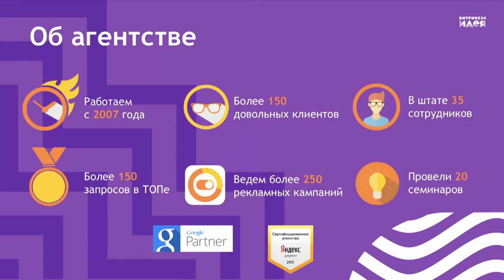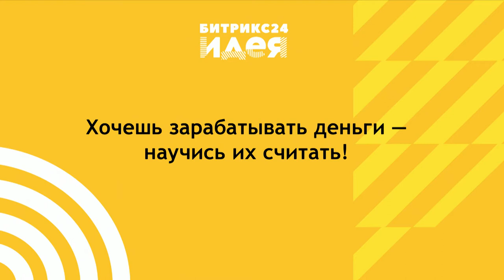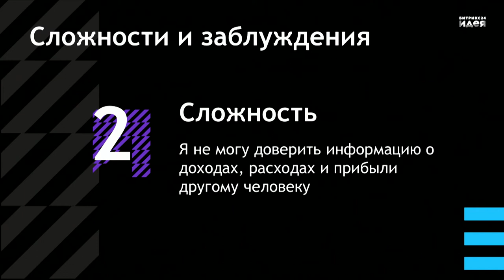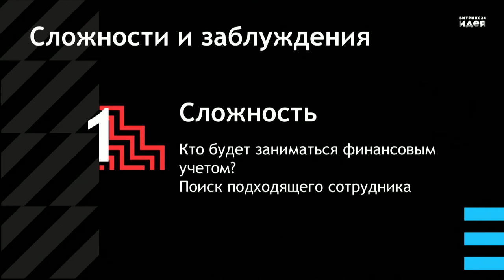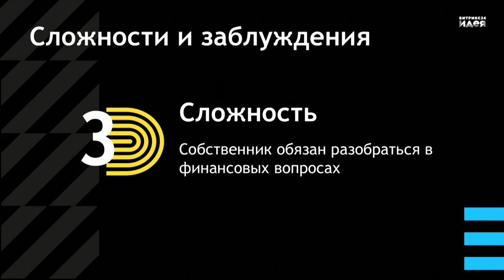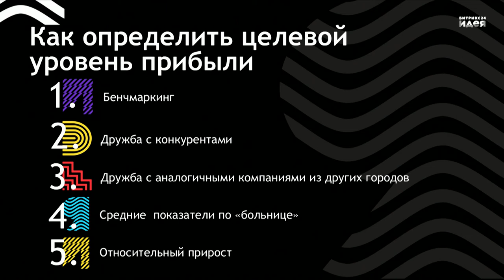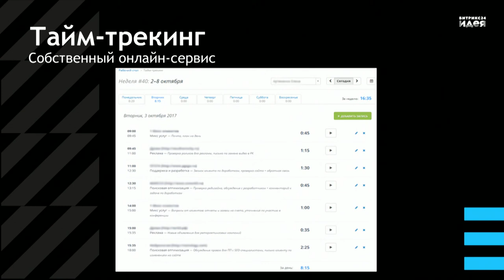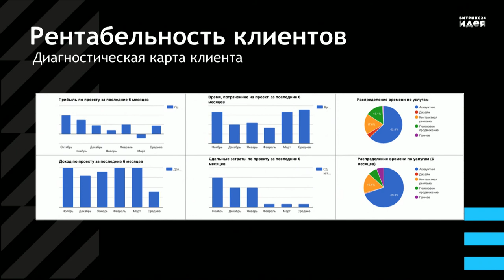Почему многие компании недостаточно прибыльны